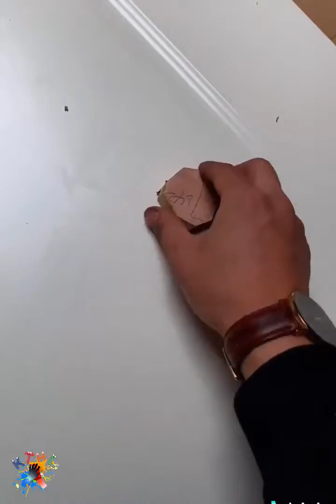Những bàn tay vàng trong làng sửa chữa nội thất nhà ở